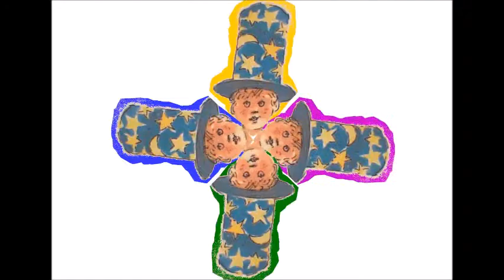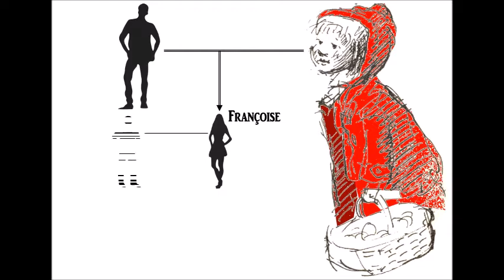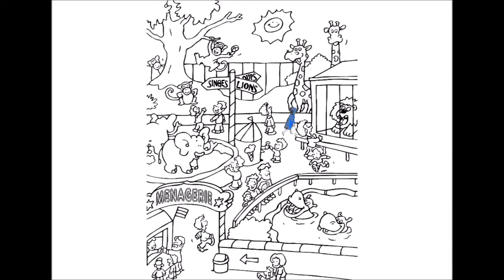Le Petit Chaperon Bleu Marine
Lorette, la petite fille du Chaperon Rouge rêve de faire mieux que sa grand-mère...